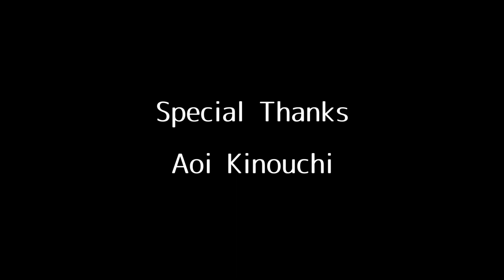別の人の彼女になったよ - wacci【 Covered by AunJi 】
Singer/Arrange/Chorus: "AunJi"=Yugo+Shuhei

Video Edit : AunJi × Staff

Logo: Nagi Katsuki

Special Thanks: Aoi Kinouchi

AunJi's SNS